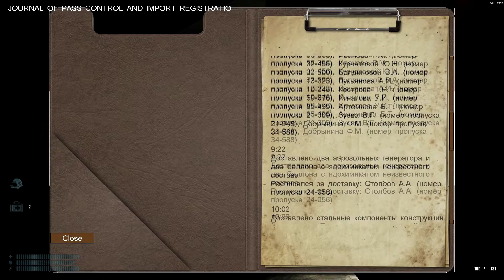Paranoia 2: Savior – Part 2 Walkthrough